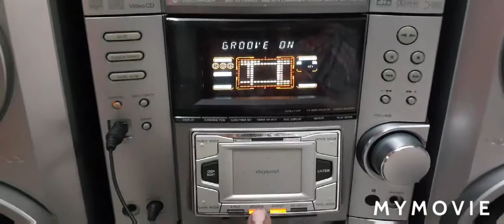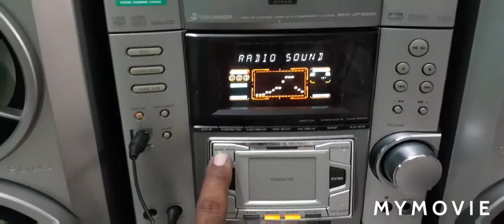sony music mhc-dp1000d optical input hy quality audio system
sony 5.1 music dp1000d hy quality audio system.optical input hy definition audio system.con;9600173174.shah digital store.